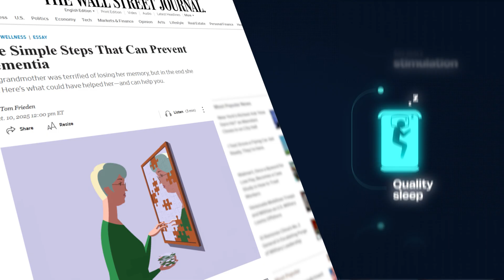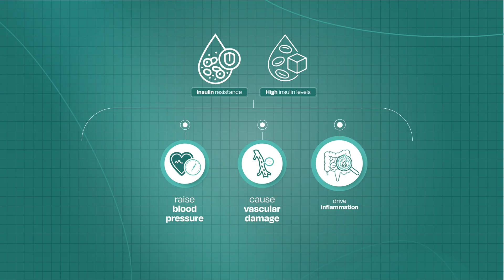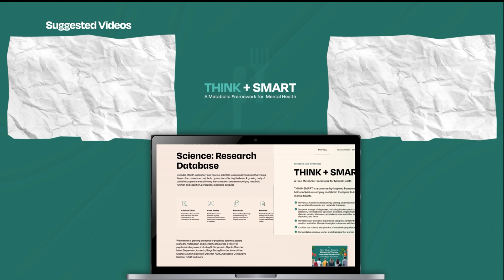The One Thing WSJ Missed About Preventing Dementia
Mainstream conversations about dementia are finally shifting, but they're still missing a critical piece: metabolic health.

In this video, Dr. Bret Scher breaks down why dementia is not just a brain disease, but often a metabolic one. While exercise, sleep, social connection, and purpose are key to healthy aging, research shows that insulin resistance, type 2 diabetes, and metabolic dysfunction can dramatically increase the risk of cognitive decline.

Dr. Scher explains why improving metabolic health, and in some cases, using low-carb or ketogenic diets to supply the brain with ketones, may help protect and even restore brain function.

💡 In this video he explains:

- Why dementia has been called “type 3 diabetes.”
- How insulin resistance impairs brain energy metabolism
- How ketones may provide a more effective fuel for the insulin-resistant brain
- How dietary choices can impact blood sugar, inflammation, and brain health

Watch until the end for Dr. Scher’s practical, science-based steps for supporting brain health and cognitive function as you age.

*Expert Featured:*
Dr. Bret Scher
- Baszucki Group Medical Director

*Resources Mentioned:*
Wall Street Journal Article

*Free CME Clinician Trainings:*

Are you a clinician who would like to learn more about the science behind these therapies and how to implement them in practice? Earn CME with our growing library of courses from some of the top experts in the field including Dr. Chris Palmer, Dr. Georgia Ede, Dr. Matthew Bernstein and Dr. Bret Scher with more coming soon.

Our courses have been made *FREE* by grants from Baszucki Group, so we can spread these powerful therapies as widely as possible. Earn CME/CNE credits: